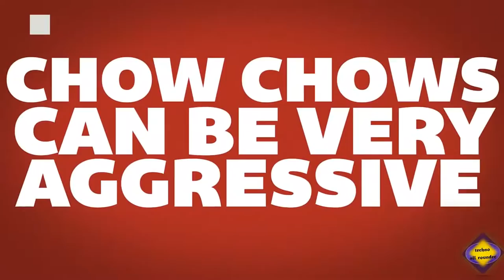CHOW CHOW BEST DOG BREED FOR EVER BY TECHNO ALL ROUNDER